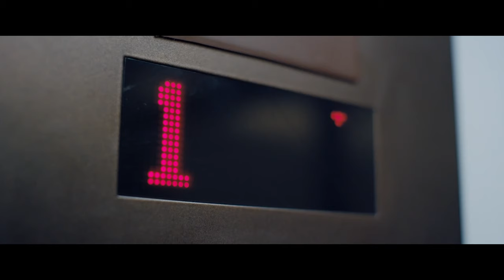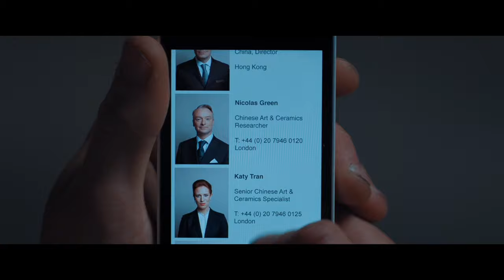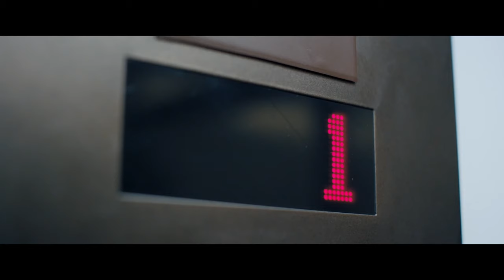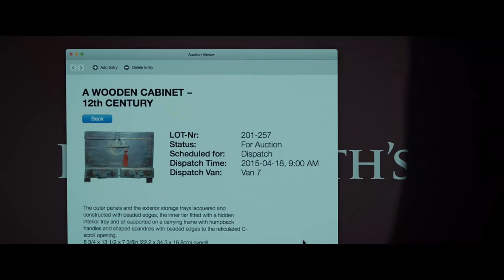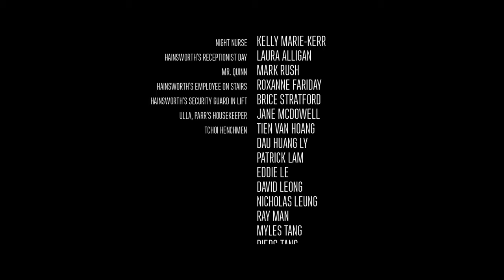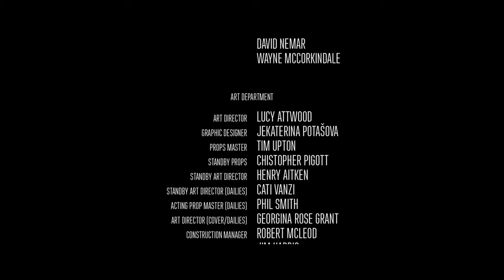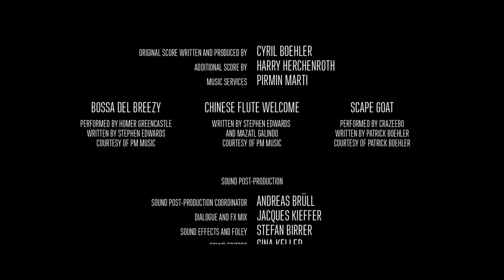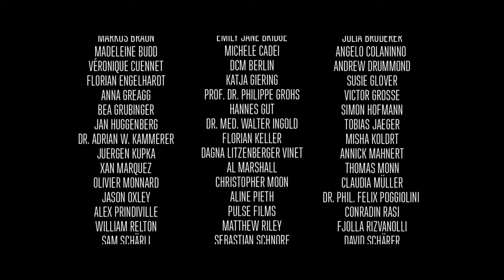Late Shift | PC | Full Game [Best Ending]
0:00 Bus and Tube Station
2:24 Parking Garage
8:38 Heist set-up
12:18 Auction House
23:29 Getaway
29:19 Restaurant
36:20 Hotel
41:20 Streets
47:41 Hospital
56:40 Return to Auction House
1:03:32 Parr's House
1:05:09 Ending
1:08:10 Credits